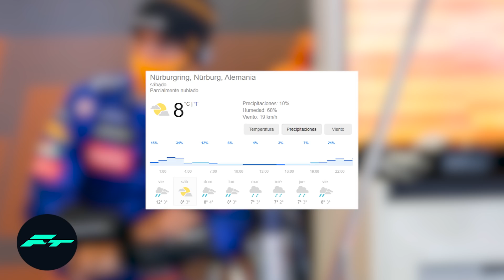CANCELADOS los ENTRENAMIENTOS LIBRES del GP de EIFEL ¿¿Y AHORA QUE??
CANCELADOS los ENTREMANIENTOS LIBRES del GP de EIFEL FORMULA 1 F1 2020